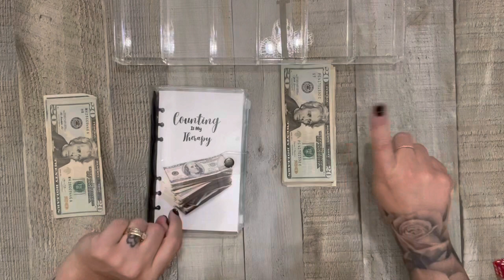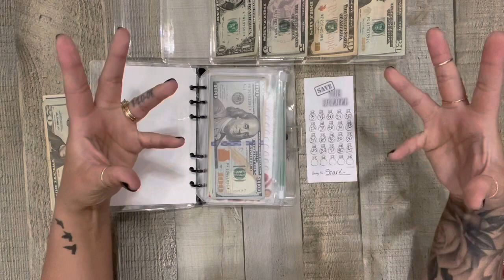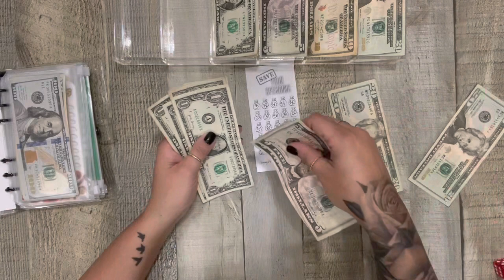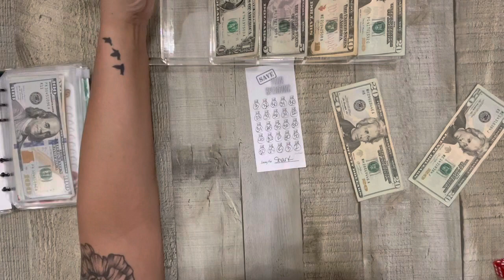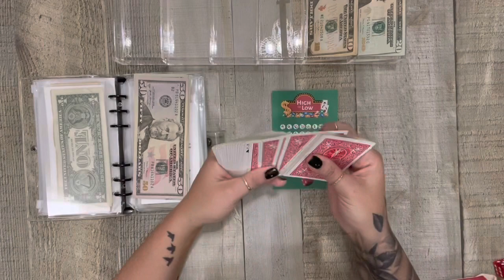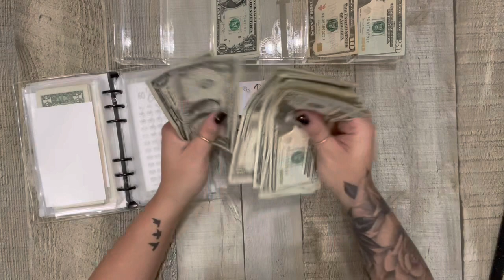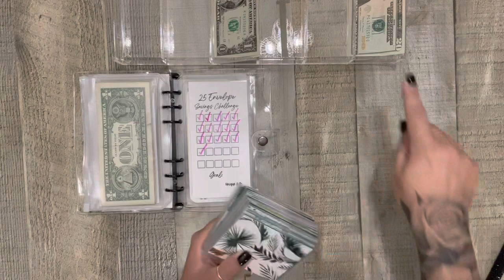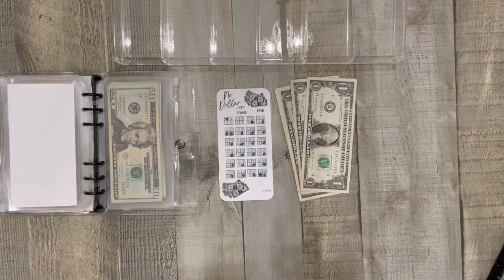Just Another Mini Monday! - $58 - March 2023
Phone Stand/Ring Light

Bling Pen

Mini Binder/25 Envelope Challenge